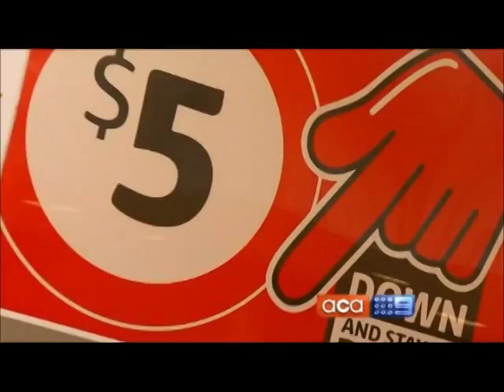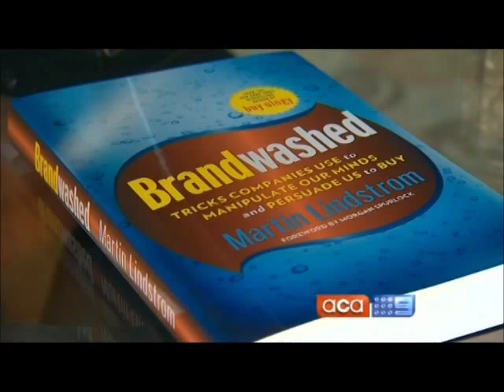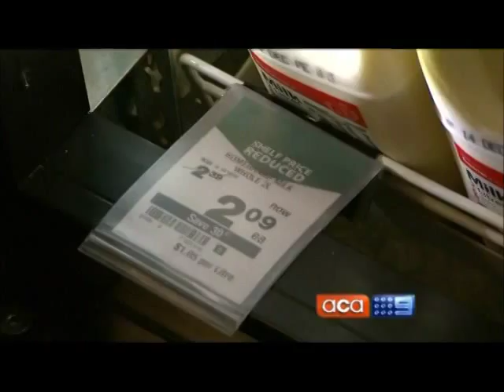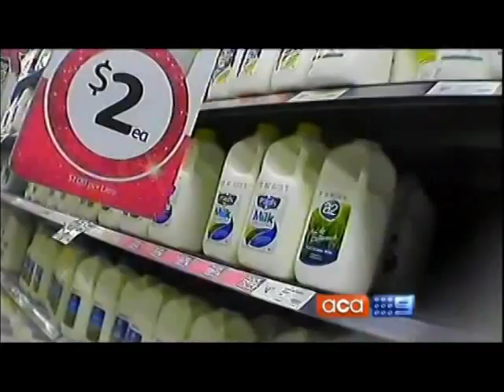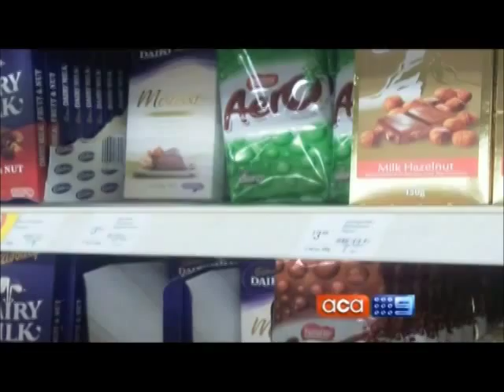How Do Supermarkets Play Tricks On You?